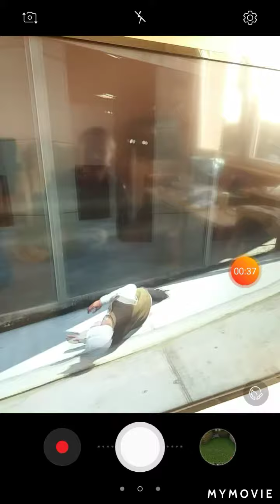Gta5 funy momenest s hostem